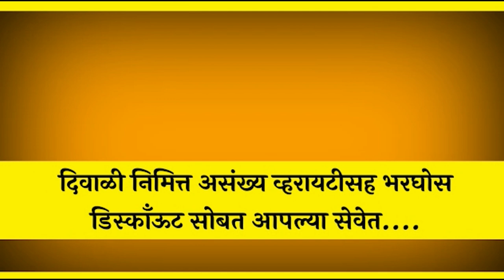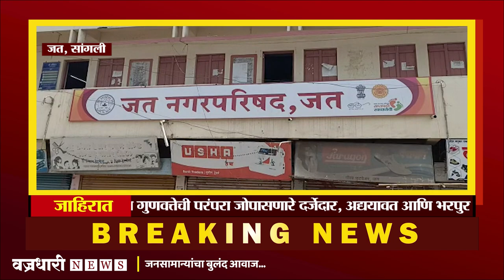पाणीपुरवठा करणाऱ्या ठेकेदाराचा मुजोरपणा।। वज्रधारी न्यूज ।।